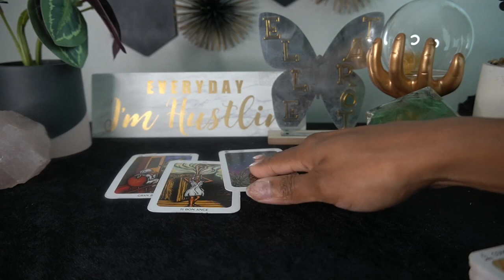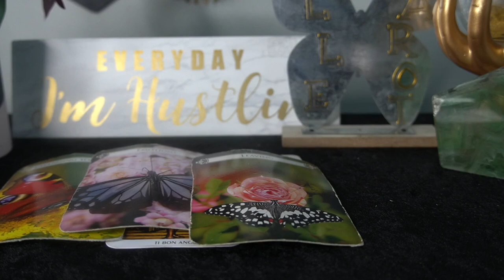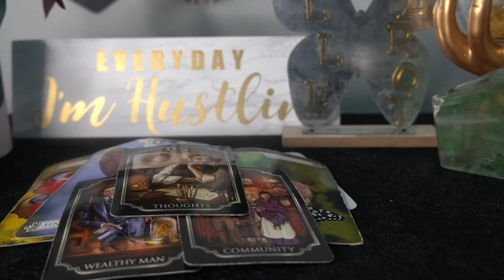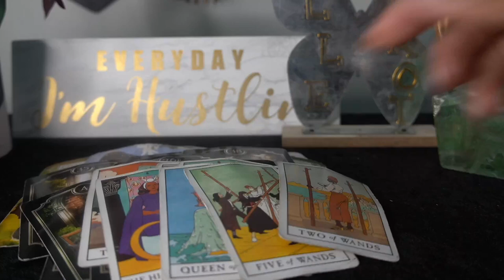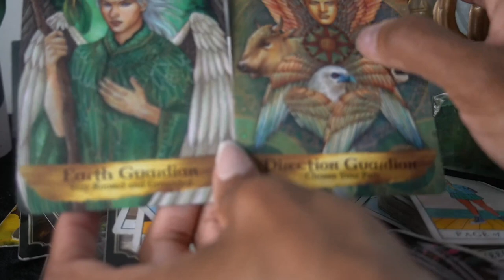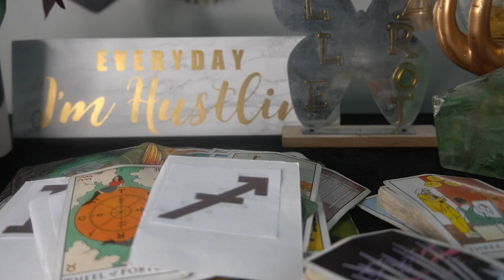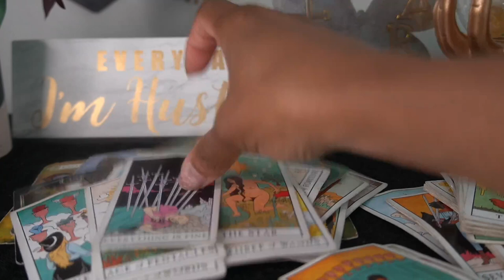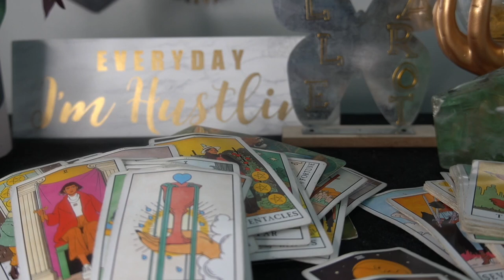AQUARIUS SEPT '22 WOW! NEW LOVE AND MONEY BEAUTIFUL READING